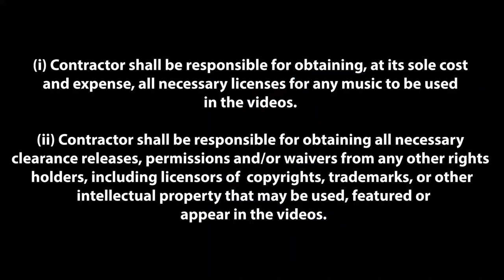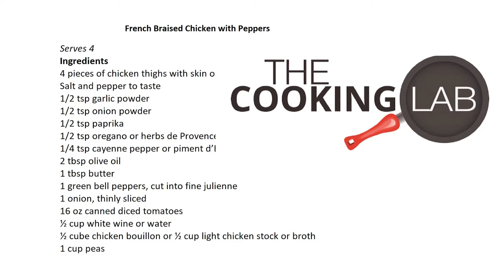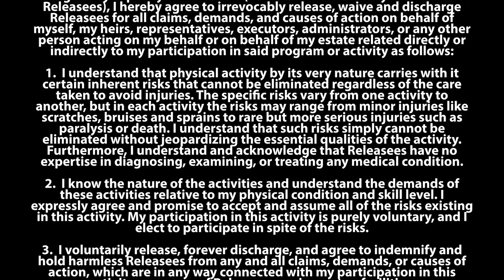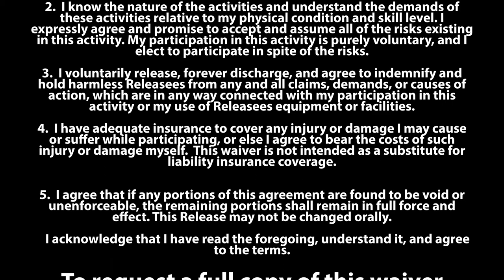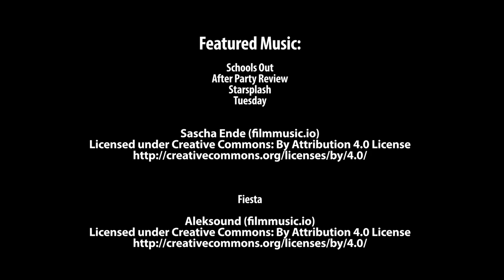Virtual FunDay Monday - July 6, 2020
Join us for our virtual FunDay Monday. Each Monday this summer, learn something new, enjoy some exercise and learn about FunDay Monday memories from over the years from the Town Board.